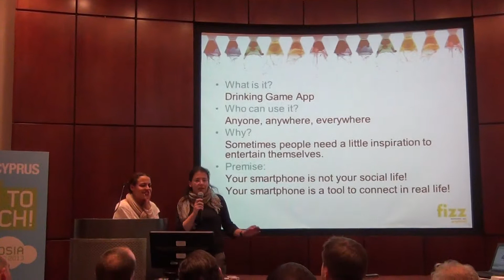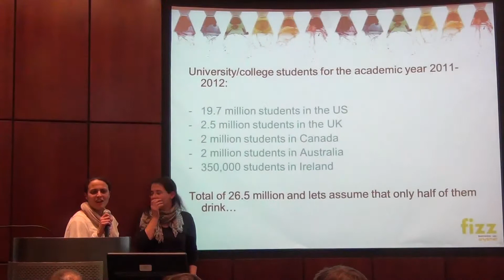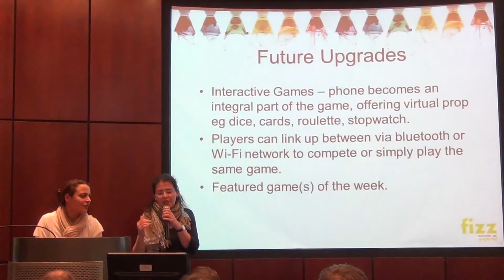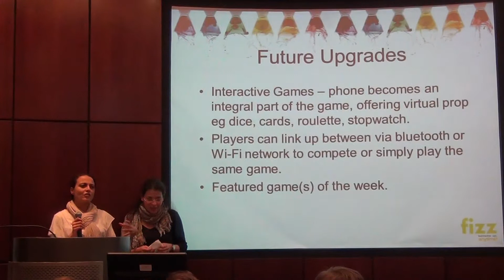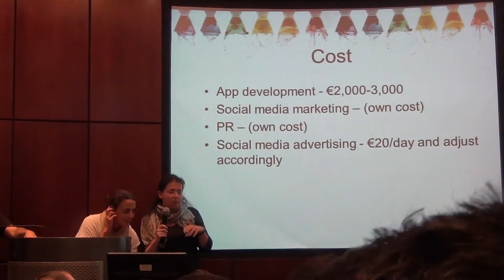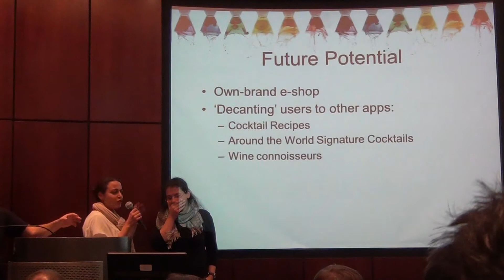Fizz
Drinking games application! Drink alcohol with fun!

by Sunday 15/12/13 9pm (Eastern European Time Zone - UTC+02:00)!!!